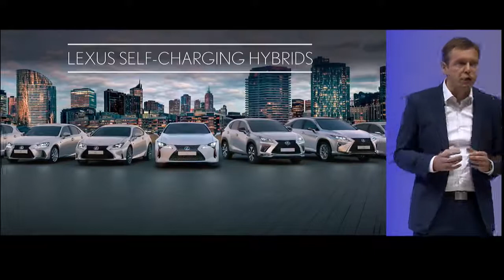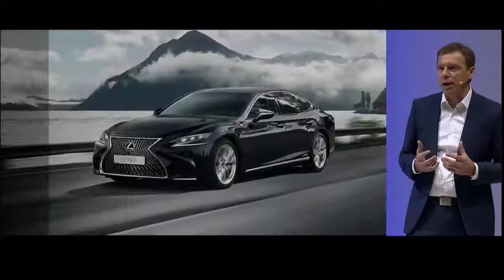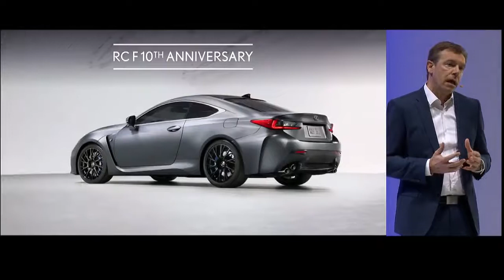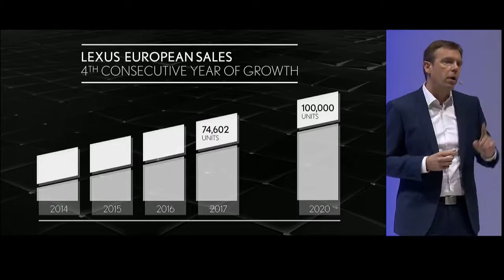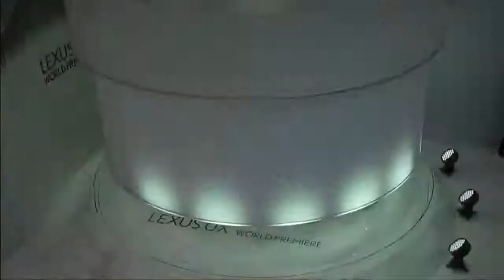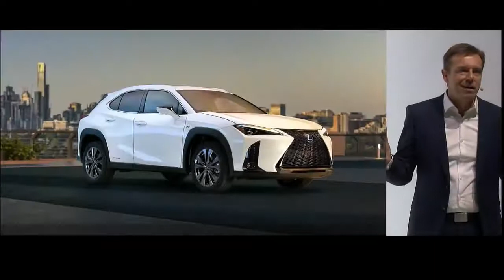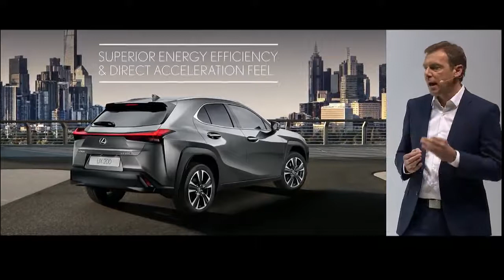01 Lexus Geneva Motor Show 2018 Press Conference